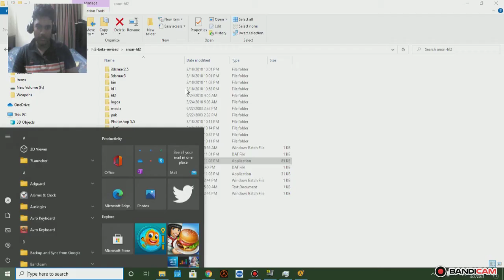me begging and disappointed for not having an hmg1 in the retail HL2. (sorry for not responding)